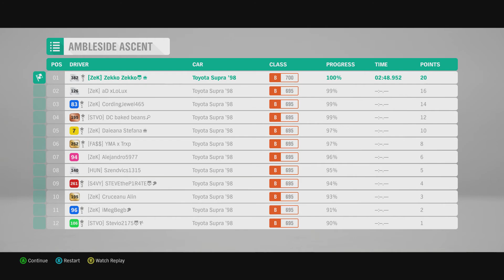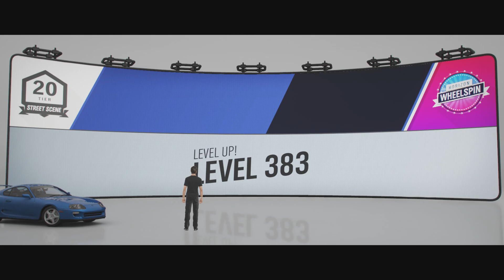How to unlock Toyota Trueno | Forza Horizon 4 Walkthrough - Season 18 Spring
In this episode I will show you how to complete Is That a Supra ? ( how to unlock 1985 Toyota Sprinter Trueno GT Apex ).

Is That a Supra ? - Ambleside Ascent, Broadway Crossfire, Ashbrook Apex - 1998 Toyota Supra RZ - B 700 RWD

Bye !